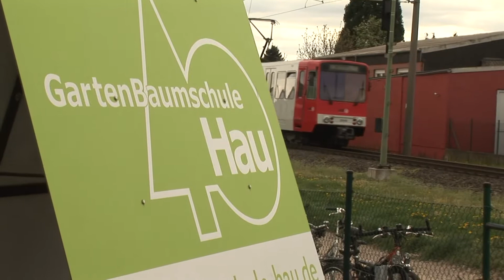Frühlingsmarkt in der Gartenbaumschule Hau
Am 6. April fand der traditionelle Frühlingsmarkt in der Gartenbaumschule Hau in Walberberg statt.